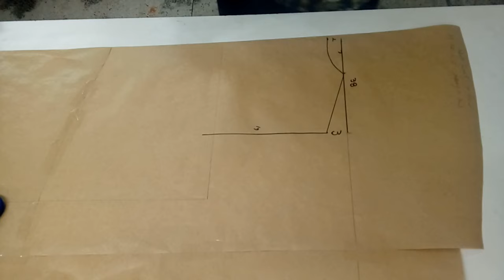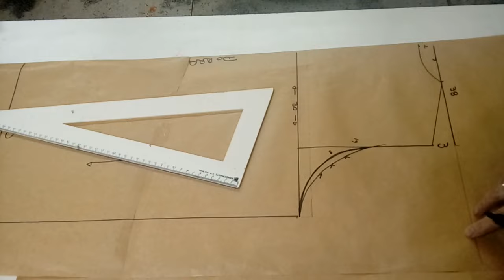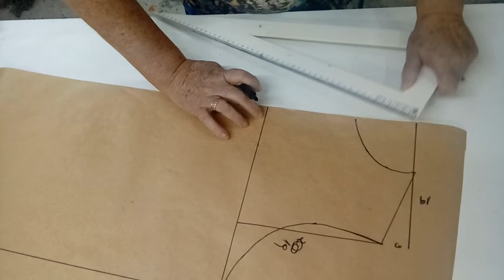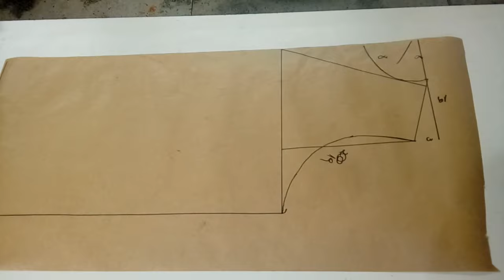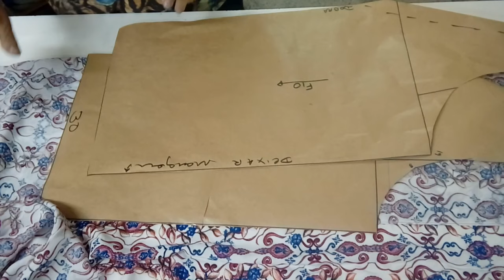Blusa Plus size com manga godê